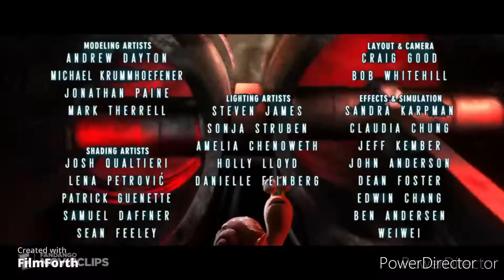24 de mayo de 2022